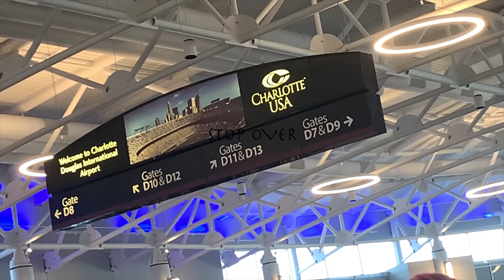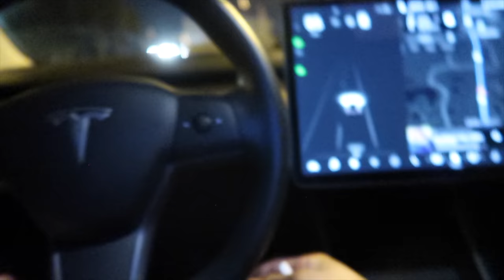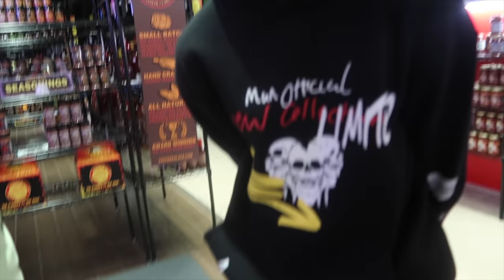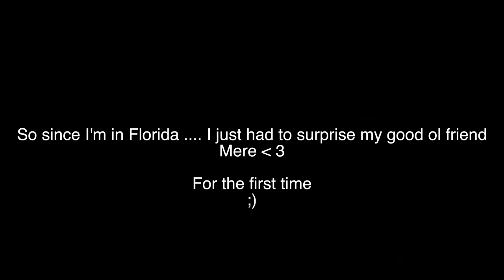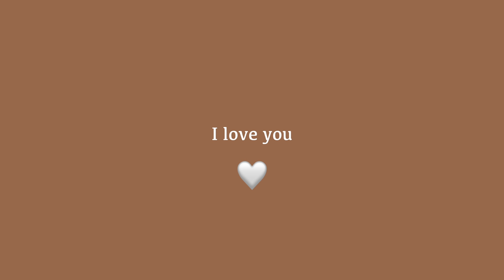ORLANDO VLOG 2021 🌴 || Carly Sarah